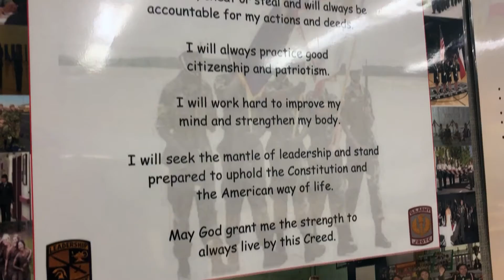ISD Student Accepted to West Point Military Academy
Congratulations to William Chrisman High School senior Colton Kerr on his acceptance to West Point Military Academy! Colton currently serves as Battalion Commander of the ISD's JROTC comprised of students from all three district high schools. All six of Colton's uncles served in the military. He looks forward to continuing that family tradition and studying mechanical engineering at one of the most prestigious military schools!